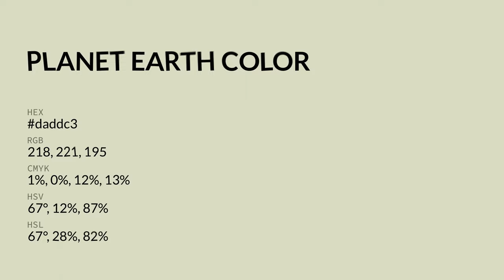Planet Earth color daddc3 hex color - Green color - Cool color daddc3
What color is Planet Earth ? daddc3 hex color - Green color - Cool color daddc3

Hex daddc3 Color Code is also known as Planet Earth color.

Hex daddc3 Color code in RGB color code model is created after adding 85.49% red color, 86.67% green color and 76.47% blue color.
Hex daddc3 Color code in CMYK color (process color) code model is generated after subtraction of 1% cyan, 0% magenta, 11% yellow and 13% black.